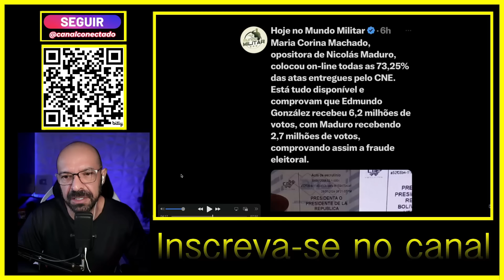Obrigado. Um povo unido jamais será vencido.